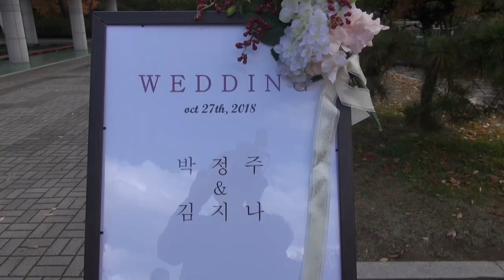박정주 김지나 전통혼례 예술의전당 야외음악당2018.10.27 제1부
박정주 김지나 전통혼례 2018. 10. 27 토 13:00
안산문화예술의전당 야외음악당